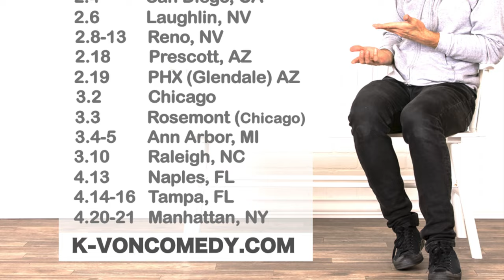Biden Curses Press Behind Their Back (comedian K-von exposes hatred)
I thought an attack on the press was an attack on our democracy. As usual the LEFT lies and tries to hide Biden's hateful anger.